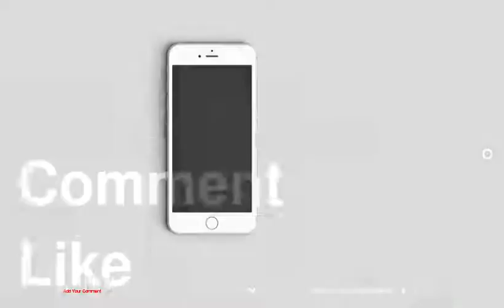Celebrities Who Dated Non-Famous People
be creativo
1 : Aaron Paul &amp; Lauren Parsekian
2 : Matt Damon &amp; Luciana Barroso
3 : George Clooney &amp; Amal Alamuddin
4 : Prince William &amp; Kate Middleton
5 : Oprah &amp; Stedman Graham
6 : Reese Witherspoon &amp; Jim Toth
7 : Vince Vaughn &amp; Kyla Weber
8 : Eddie Redmayne &amp; Hannah Bagshawe
9 : Meryl Streep &amp; Don Gummer
10 : Christian Bale &amp; Sibi Blazic
11 : Jesse Tyler Ferguson &amp; Justin Mikita
12 : Julie Bowen &amp; Scott Phillips
13 : Marcia Cross &amp; Tom Mahoney
14 : Patrick Dempsey &amp; Jillian Fink
15 : Kevin Jonas &amp; Danielle Deleasa